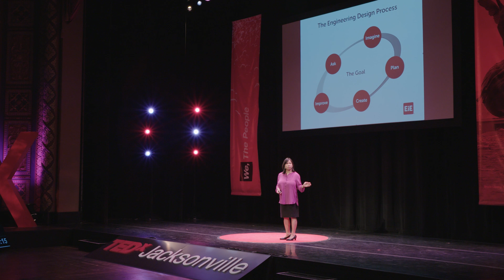Can You Learn Engineering in Kindergarten? | Melanie Flores | TEDxJacksonville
When was the last time you saw a 5-year-old give a formal presentation — PowerPoint-style — about prototypes, design criteria, and learning from failure? Fueled by an improbable mixture of late night dorm memories, manufacturing startup experience, and parenthood, Melanie Flores hatched a child-friendly version of a world-famous MIT class that has received national media coverage. Her work challenges our perceptions of what is possible from children and encourages us to think differently about how we educate them. Her talk will be a dive into the mind of a kindergarten engineer; discover what happens when storytelling, imagination, and design thinking converge.